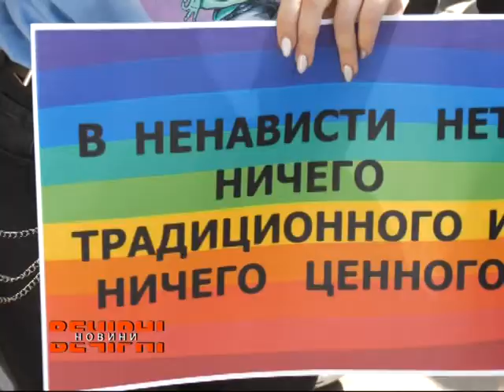У Харкові пройшов марш за права людини KharkivPride